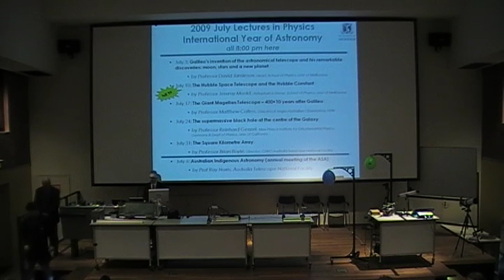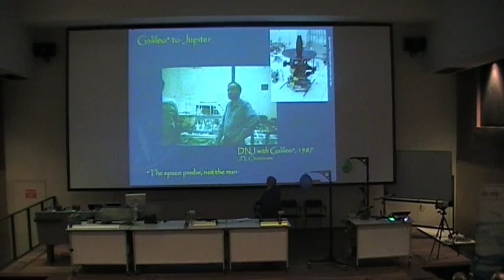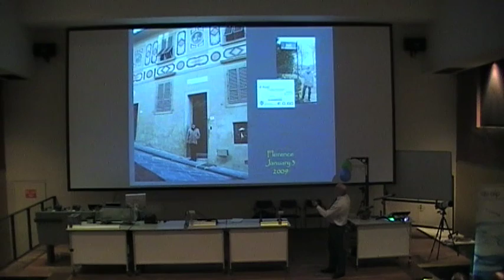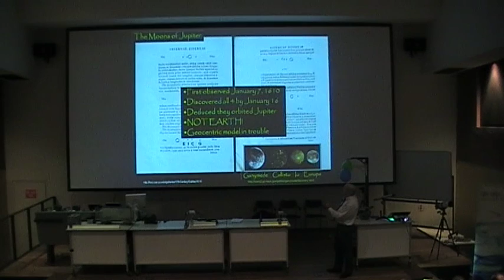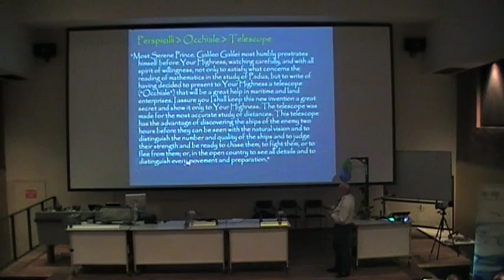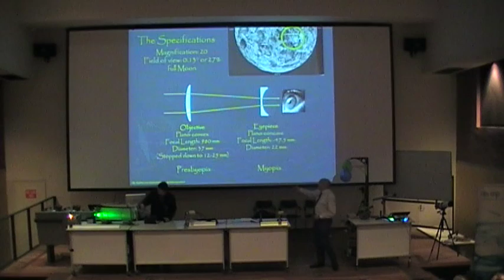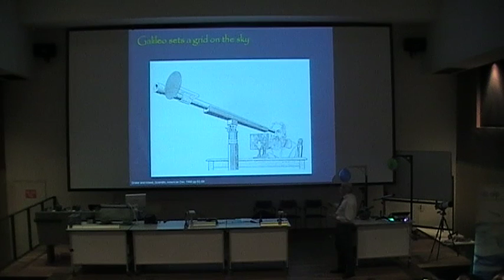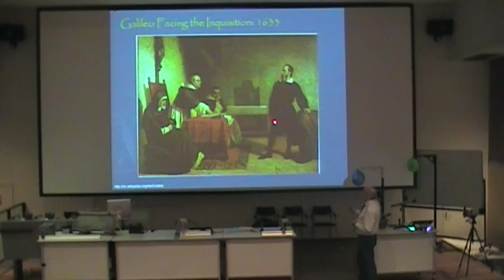2009 July Lectures in Physics - Prof David Jamieson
Part 2 Galileo's Invention of the astronomical telescope and his remarkable discoveries - moons, stars and new planet.